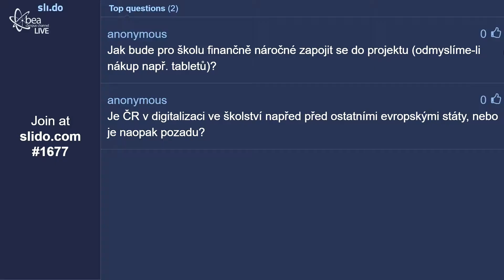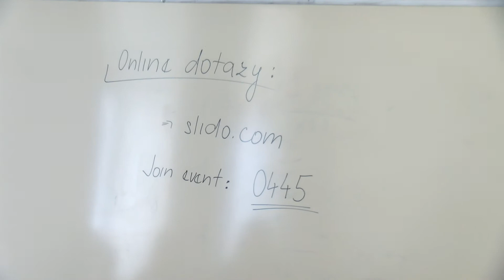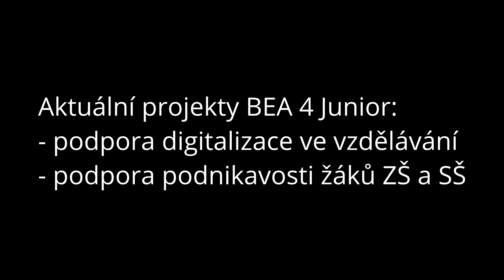Digitalizace ve vzdělávání v Olomouckém kraji